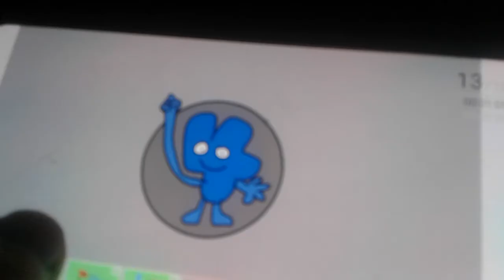Video for a bfb boy Bfb 12 scene also srry no volume it doesn't work